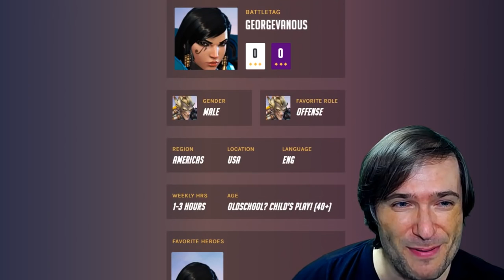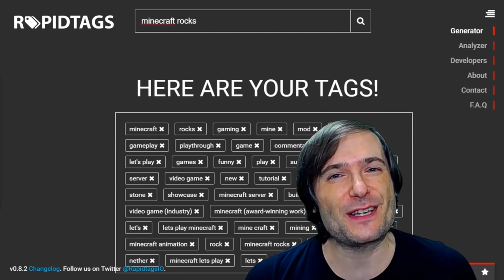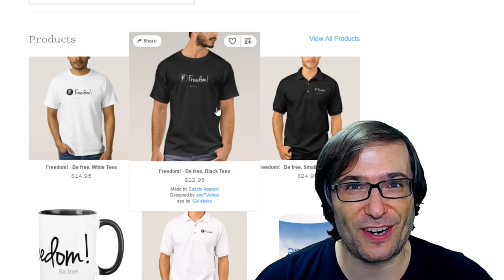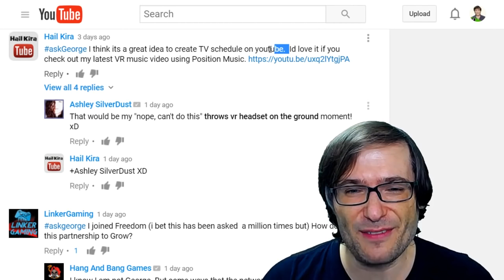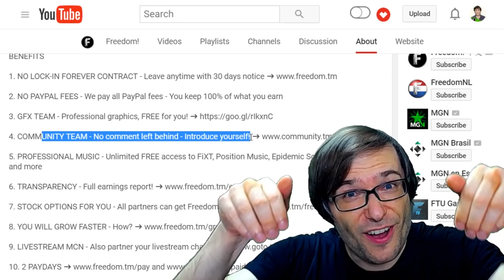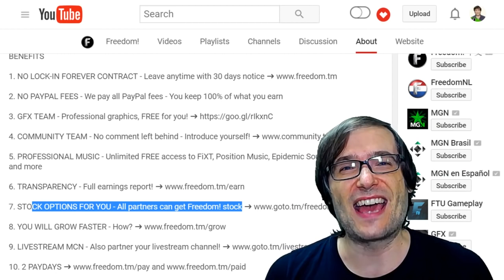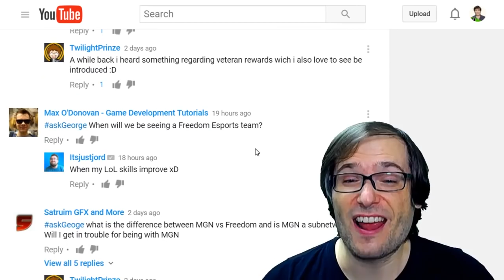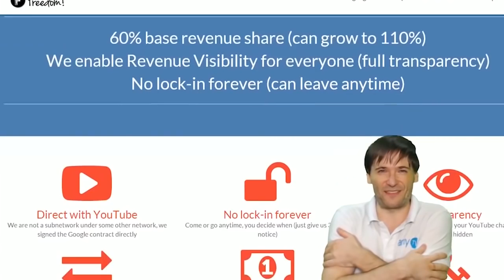★ Introducing epick.gg!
is an Overwatch tool to help you find new friends to play with - Tell us what you think!

▼ More links

▼ Heartbeat

▼ Freedom!

▼ Music

Just choose "Freedom!" when signing in to get all this for free:

1. Position Music and FiXT music, used in Call of Duty, NBA and Far Cry, is now licensed for free to all Freedom! partners for commercial purposes

3. AudioMicro 150,000+ catalog of music and sound effects licensed for free to all Freedom! partners for commercial purposes